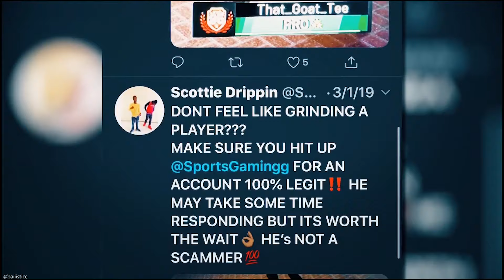Playing My First Game on NBA 2K20... The Birth of My Scoring Machine DEMI GOD!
Join the NOTIFICATION GANG! Smash that Bell Button!
sports tnb (tell him I sent you)

Xbox GT: Chi BC2